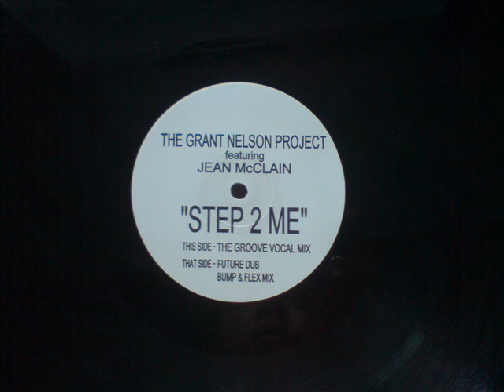Step 2 Me - Bump & Flex Mix - FT Jean McClain - Grant Nelson - Swing City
UK Garage. Bump N Flex AKA Grant Nelson.